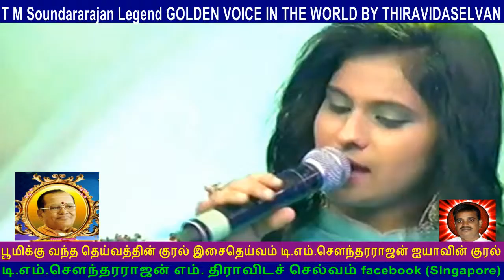T M Soundararajan Legend & CNS Tamil Nadu SONG 46